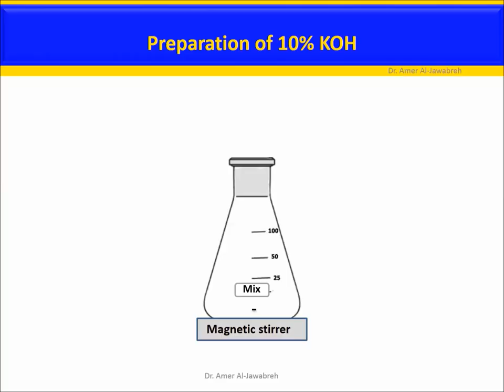10%KOH Preparation- Glycerin-supplemented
10%KOH Preparation- Glycerin-supplemented

               Diagnostic Mycology